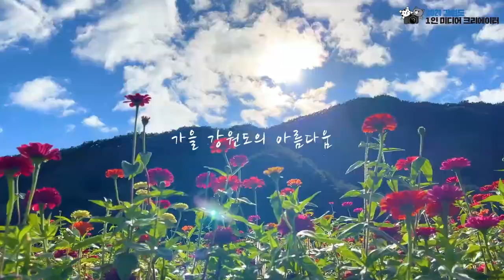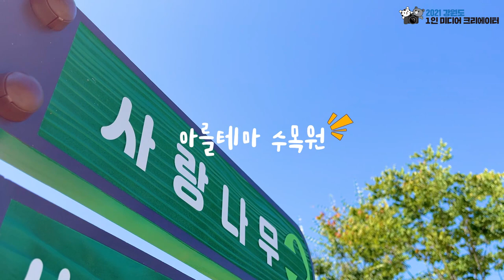국내여행지 가을 강원도 가볼만한곳 BEST 5 평창 인제 철원 화천 횡성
완연한 가을
강원도에서 가을을 가득 품은 곳으로 떠났습니다

철원 고석정 / 평창 백일홍 축제장 / 횡성 삼형제 바위 코스모스
화천 사랑나무 / 인제 어론 습지 생태공원

강원도에 가을은 얼마나 아름다울지 !